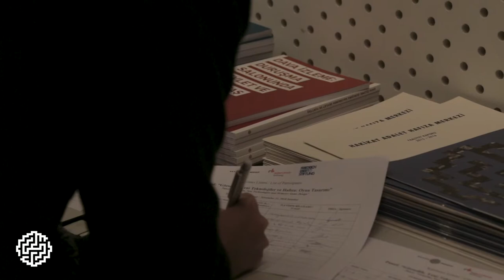Görsellik, Yeni Teknolojiler ve Hafıza: Oyun Tasarımı | Panel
Hakikat Adalet Hafıza Merkezi olarak Friedrich-Ebert-Stiftung Derneği'nin katkılarıyla 23 Kasım 2018'de "Oyun Tasarımı" konulu bir panel düzenledik. "Görsellik, Yeni Teknolojiler ve Hafıza" etkinlikleri kapsamında düzenlemekte olduğumuz panel serimizin ikincisi olan ve Zochrot'tan Amaya Galili ile This War of Mine'ın yazarı Wojciech Setlak'ın konuşmacı olarak yer aldığı bu etkinliğin moderasyonunu Kerem Çiftçioğlu gerçekleştirdi.